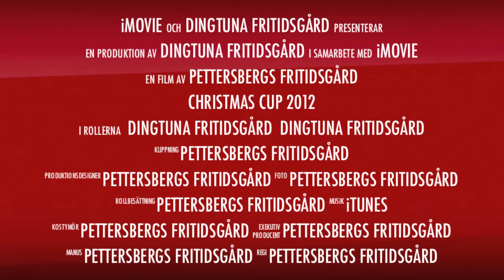Christmas Cup 21/12 2012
Dingtuna fritidsgård vann fair trophy under Christmas Cup.